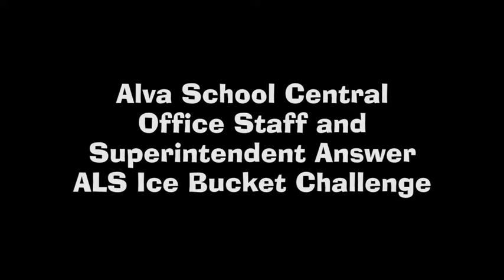ALS challenge answered by Alva Schools Central Office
The Alva Public Schools Administrative office accepted the ALS ice bucket challenge and took a dose of ice water in front of their downtown Alva office. Supt. Steve Parkhurst challenged Lynn Martin and the Alva Review-Courier Staff.